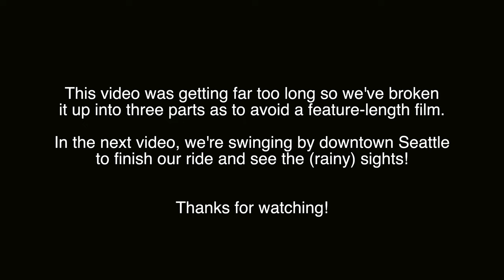Replacing RadRunner+ Mechanical Disc Brakes & Making a Hard Decision… 🚲 | Seattle Rad Store